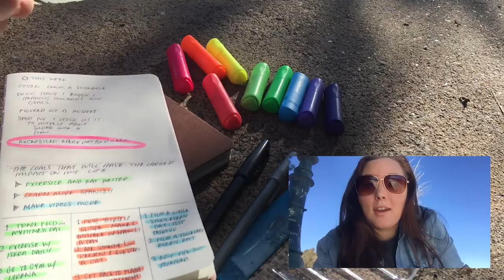Its Appalling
I make videos because I love making videos.